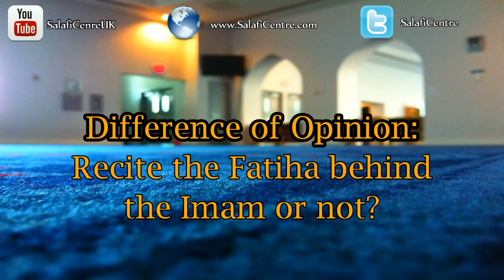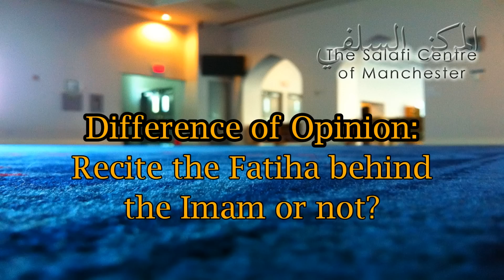Recite Surah al-Fatiha behind the Imām or not? | Abu Muadh Taqweem Aslam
Weekly Lessons in Nelson,